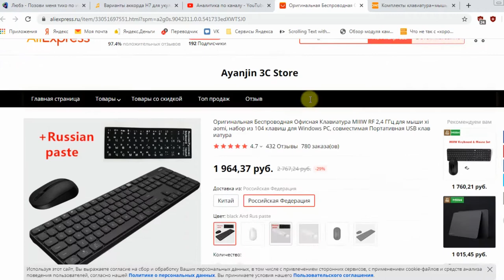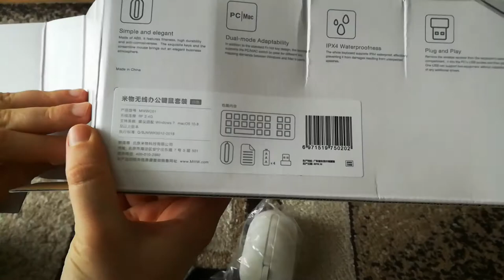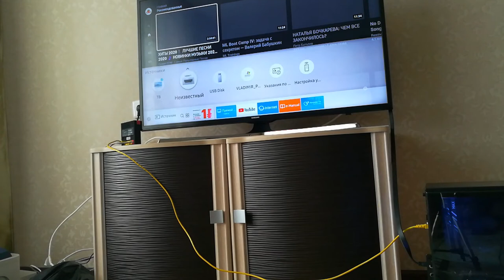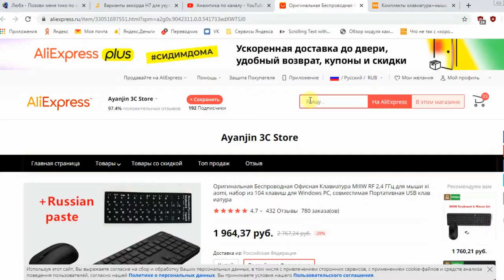Набор беспроводная клавиатура + мышь MIIIW